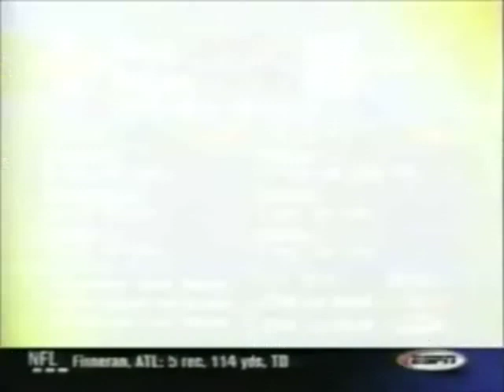Falcons vs Vikings 2002 Week 13